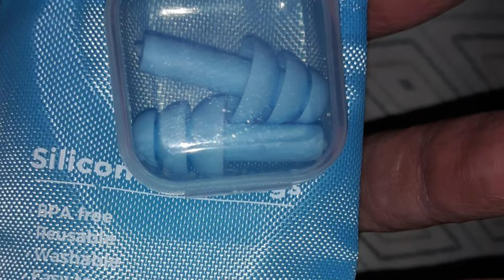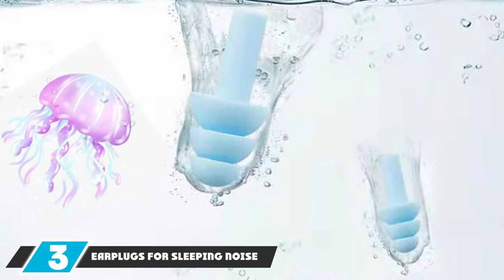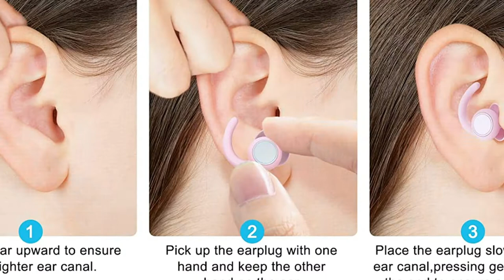Top 10 Best Reusable Ear Plugs (2024)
Links to the Best Reusable Ear Plug we listed in today's Reusable Ear Plugs Review video & Buying Guide:

In this video, we have gathered the Best Reusable Ear Plugs on the market in 2024. With all types of consumers in mind, we made this list through extensive research, pricing, quality, durability, brand reputation, and various other factors. So, you can grab anything from this list without hesitation.

➤Kindle Unlimited Membership Plans [Amazon]
➤Audible Gift Memberships [Amazon]
[Amazon]
[Amazon]
➤Prime Student 6-month Trial [Amazon]

➤Give the Gift of Amazon Prime [Amazon]
➤Create an Amazon Wedding Registry [Amazon]
➤Create an Amazon Baby Registry [Amazon]
➤Top Rated Products [Amazon]
➤Most Wished For Items [Amazon]
➤Top Gift Ideas [Amazon]
➤Hot New Releases [Amazon]
➤Gold Box [Amazon]
➤Best Selling Products [Amazon]
➤Gift Cards for Weddings [Amazon]

2. Best PS5 headsets

3. Best FM Transmitters

4. Best External Hard Drive

5. Best Wireless Gaming Mouse

6. Best Gaming Chairs

7. Best Gaming Tablets

8. Best Gaming Phones

9. Best Wireless Chargers

10. Best Razer Keyboards